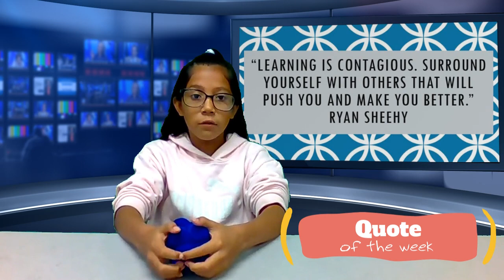The Raccoon Report: September 16, 2019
Hi Rogers Family! Here's your news for the week of September 16th. :)